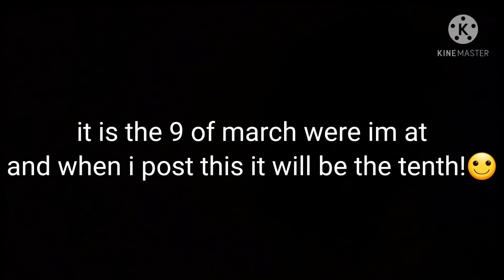I'm in class